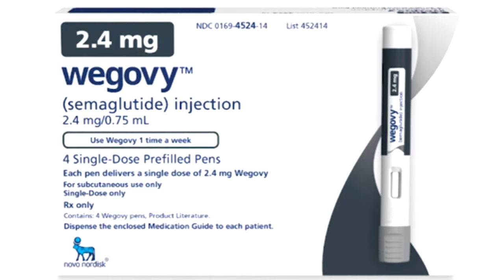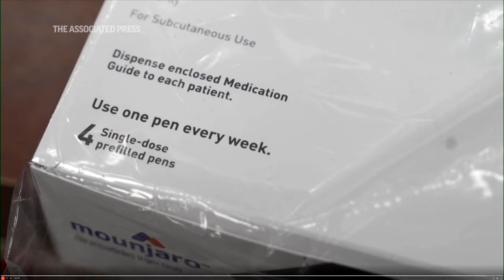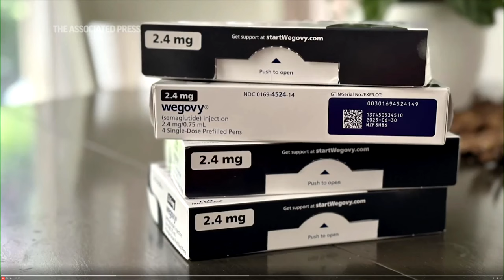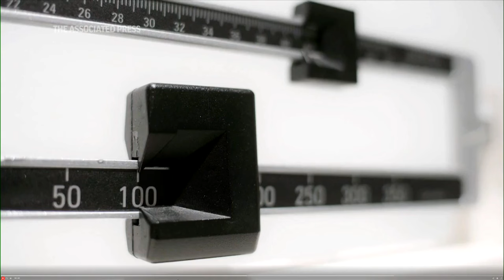Le médicament contre l'obésité Wegovy disponible dès lundi : entrevue